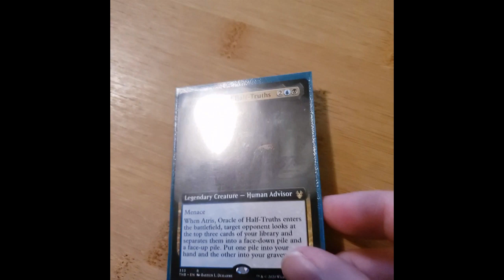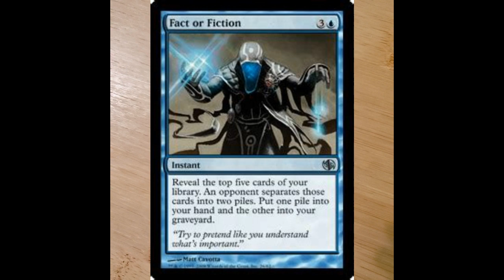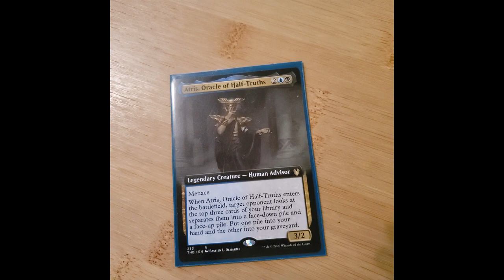BigTCGFan CotW March 29, 2020 - Atris, Oracle of Half-Truths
Hey friends,

Today is our Commander of the Week for March 29, 2020. I really like this Commander when I pulled him from the Collector's Packs we opened!  I think he's gonna be so much fun to play!